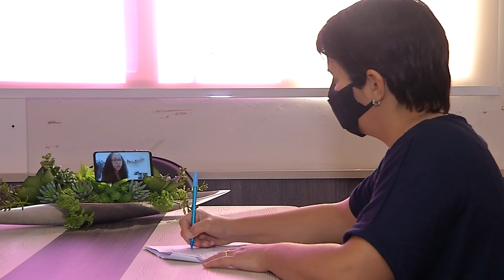Sem aulas presenciais, estudantes se adaptam ao conteúdo online para preparação do Enem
Muita coisa mudou com a pandemia, inclusive a data do Enem que agora vai ser em janeiro. Para os estudantes que tiveram que deixar a sala de aula e se adaptar com o conteúdo online, a mudança foi enorme.